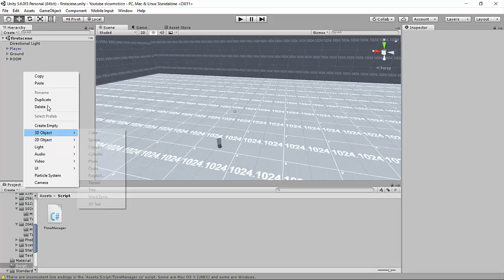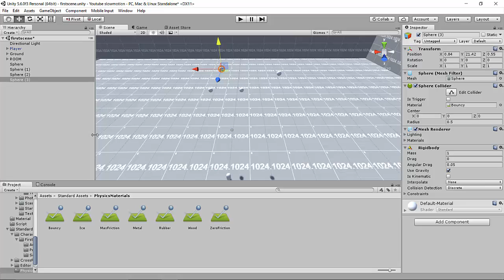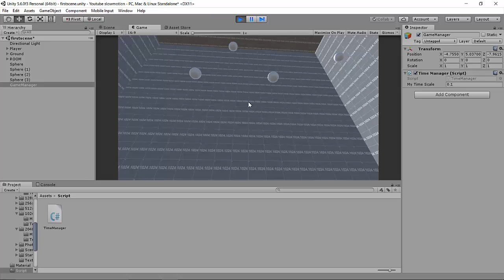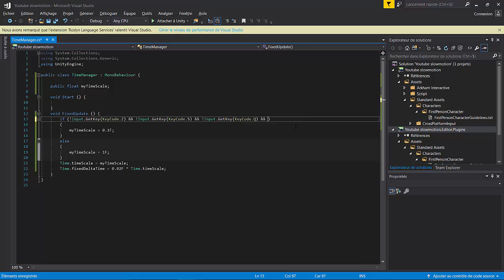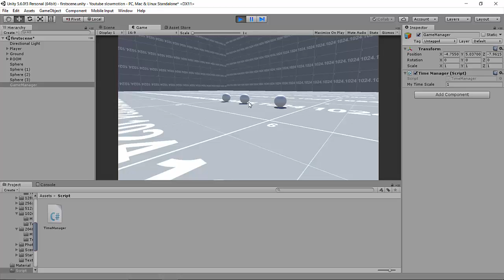Unity 3D - Créer un effet de SlowMotion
Bonjour à tous, aujourd'hui on se retrouve pour apprendre à créer un effet de SlowMotion (comme le jeu SuperHot) sur Unity !

- Laissez un petit like sa fait toujours plaisir ! ;)